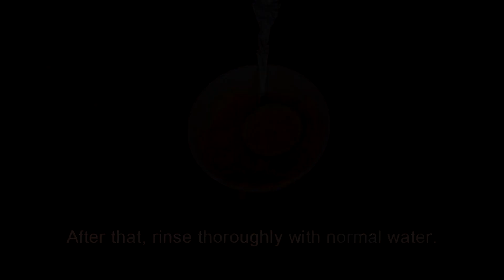Whiten Dark Underarms Instantly Permanently | 100% Works At Home